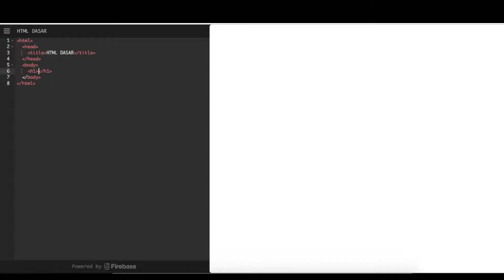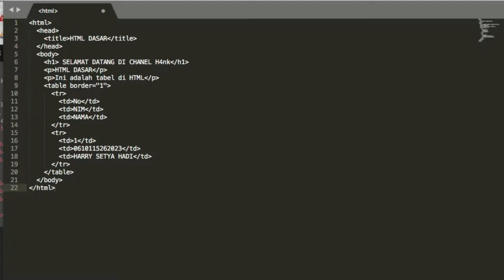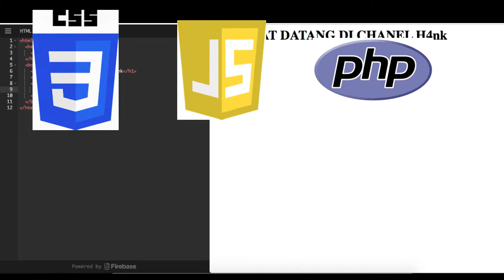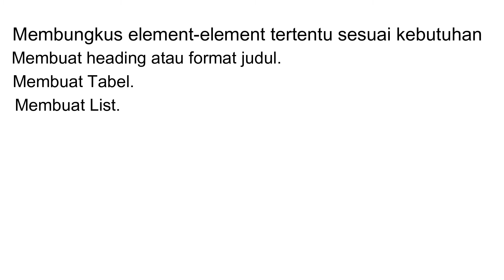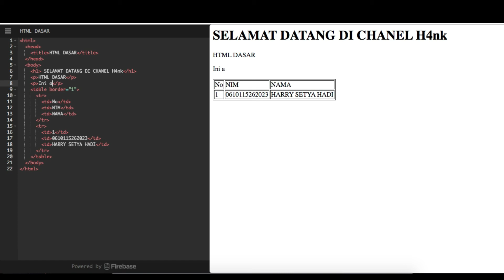PENGENALAN HTML DASAR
Selamat datang dichanel saya H4nk.  Video kali ini saya akan menjelaskan apa itu HTML ?

mungkin pertanyaan inilah yang terbersit pada benak anda yang baru mulai masuk kedalam dunia web programming. HTML merupakan bahasa pemrograman dasar yang wajib di kuasai oleh seorang web developer. karena HTML merupakan unsur dasar dari pembangunan sebuah website. jika kita ibaratkan, HTML menjadi pondasi pada sebuah rumah atau bangunan. karena bentuk pada halaman website di buat menggunakan HTML.

Pengertian HTML” ini akan di jelaskan tentang pengertian dari HTML dan sekilas tentang sejarah HTML dan perkembangannya. kepanjangan HTML adalah (Hyper Text Markup Language) adalah sebuah bahasa formatting yang digunakan untuk membuat sebuah halaman website.

Di dalam dunia pemrograman berbasis website (Web Programming), HTML menjadi pondasi dasar pada halaman website. sebuah file HTML akan di simpan dengan ekstensi .html (dot html). dan dapat di eksekusi atau diakses menggunakan web browser seperti Google Chrome, Mozilla Firefox, Opera, Safari dan lain-lain). seperti yang sudah di jelaskan, HTML adalah dasar dari sebuah website.

Untuk membuat sebuah website tidak cukup hanya menggunakan HTML, kita memerlukan bantuan CSS, JavaScript dan PHP untuk membuat sebuah website yang dinamis. jika halaman website dibuat hanya menggunakan HTML saja maka halaman website tersebut di sebut halaman statis karena tidak memiliki aksi atau fungsi fungsi yang dapat mengelola website.

Tentunya developer akan sangat di sibukkan dengan harus mengubah lagi file HTML setiap ingin mengupdate artikel atau konten. HTML sendiri memiliki beberapa element yang tersusun dari tag-tag yang memiliki fungsi nya masing-masing. seperti tag heading, paragraf, pembuatan form, tombol, list, membuat hyperlink atau link yang menghubungkan antar halaman website dan banyak lagi lainnya yang akan saya.

Kegunaan HTML berfungsi sebagai pondasi sebuah halaman website. adapun yang dapat di lakukan dengan HTML adalah sebagai berikut :
• Membungkus element-element tertentu sesuai kebutuhan.
• Membuat heading atau format judul.
• Membuat Tabel.
• Membuat List.
• Membuat Paragraf.
• Membuat Form.
• Membuat Tombol.
• Membuat huruf tebal.
• Membuat huruf miring.
• Menampilkan gambar.
• Menampilkan video.

Dan masih banyak lainnya yang akan kita pelajari pada penjelasan selanjutnya. Sampai saat ini HTML sudah sampai pada versi 5. HTML5 sudah memiliki banyak sekali fitur tambahan salah satunya, dengan HTML5 memungkinkan kita untuk membuat streaming video tanpa bantuan adobe flash. untuk tutorial cara membuat streaming video dengan HTML5 juga akan kita bahas pada video materi pembelajaran  HTML ini. jadi kesimpulan dari pengertian HTML ini adalah HTML merupakan pondasi dasar dari pembuatan sebuah website. untuk mengeksekusi atau menjalankan file html harus menggunakan web browser dan file html di simpan dengan ekstensi .html (dot html).